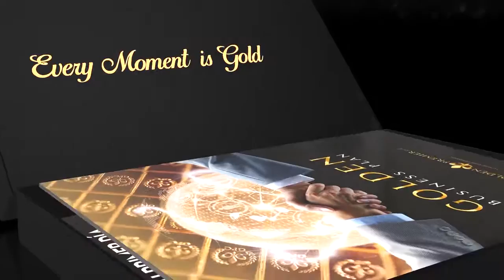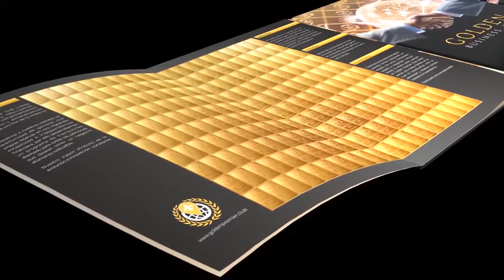GPC - GOLDEN PREMIER CLUB Business Kit +91- 8073089141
GOLDEN PREMIER CLUB

My name is Sagar Sakpal,

WHAT IS GOLDEN PREMIER CLUB?

 Golden Premier Club is an online store that allows buying and selling of 24 carat investment gold bullion, from 1 to 100gr 999,9% purity certified by several of the largest refineries in Turkey, Germany and Switzerland.

The certificate of incorporation of Golden Premier Club is of the TERRITORY OF THE BRITISH VIRGIN ISLANDS.

The offices are located in Paris Tour Montparnasse, 33 Avenue Du Maine Paris 75015 France.

Refineries working with Golden Premier Club:

Argor Heraeus

Heirmerie Melue

Degussa

Valcambi

WHY INVEST IN GOLD?

 Gold is a precious metal synonymous to wealth, security, excellence and elegance

 Preserves it’s value throughout the years

 There is a limited quantity of GOLD on earth

 Gold is traded worldwide

 It is easily sold anywhere in the world

 Does not depend on Governments. It’s not subjected to taxation.

 No lapses and does not expire

 Does not suffer inflation

 Gold demand never ends.

 When the supply of currency increases, as at present the price of GOLD will always be revalued.

WHAT OPPORTUNITIES DOES GPC OFFER YOU?

1. Moderate start up cost of €75

3. One time investment

4. No monthly investment or auto ship.

5. No buying and selling/ hawking.

6. It is team work so we support each other build the team.

7. In GPC you are paid in advance, you don’t have to wait for your set to be completed, you can earn as you invite people.

8. Sets do not split off meaning that every single person you invite is going to remain in your own sets.

WANT TO EARN GOLD?

JOIN OUR MARKETING PROGRAM

Become a customer and start recommending our products to others. For doing that you will get rewarded with Pure GOLD over and over again.

All the bonuses are intended in physical gold. What to do with it?

1. You can keep your gold in safe deposits in Switzerland and Germany.

2. You can sell the gold back to the company and receive money (euros).

3. You can use the gold to buy coupons to pay orders in your structure.

4. You can ask to receive your gold at home through shipment.

GPC’s system is developed in 4 parallel stages known as “Sets”.

 Smart

 Silver

 Gold

 Royal

HOW THE SMART SET WORKS

The cost for smart is 75€ (6,500  Indian Rupees)

To fill up smart set, all you need to do is to refer 3 direct associates.

Then you cycle to set silver.

If you continue inviting new directs starting on set smart, you will earn 50€ each.

HOW THE SILVER SET WORKS?

Once you have your direct associates, they also have to get their own.

Once your 3 referrals cycle with you to set silver

You earn 20€ for each one of those directs you get for smart, 60€ for 3 directs.

Each one of the direct associates of your direct associates is going to earn you 110€ which multiplied by nine gives you 990€.

Plus 60€ Starter Bonus, plus the 250€ Cycle Bonus, you get a total of 1300€.

After closing up your first silver set, GPC puts you in a new silver set. You don’t have to pay for it.

Now to the gold business!

HOW THE GOLD SET WORKS

You have been earning 1300€ everytime you close the silver set.

Why not invest 1,050€ and jump into the third biz which is gold.

You get a starter bonus of 50€ for each new direct associate and guess what?

You don’t have to find new people!

You can invite your direct associates from silver to join you in gold.

And of course, they are going to ask their direct associates to join them.

So you get again 9 more people to close a gold set.

But this time around, the advance payment bonus is 500€ per new direct associate on the second level.

This gives you a total of 4,500€ plus the 150€ starter bonus plus 450€ cycle bonus, you earn a total of 5100€ everytime you close a gold set!

And of course, we get to the fourth biz, the royal set!

HOW THE ROYAL SET WORKS?

You’ve been earning money with silver and gold set, you jump into royal using your earnings, it’s not going to come from your pocket, you are going to get 200€ for each one of your direct associates on the first level.

On the second level, you are going to this time around get 2000€ per person.

This gives you a total of 18,000€ on the second level, plus 600€ Starter bonus, plus 1800€ cycle bonus. You earn a ground total of 20,400€ every time you close a royal set!

DEVELOPMENT BONUS

Development bonus is 5€ for each silver set, 50€ for each gold set and 200€ for each royal set anyone in your organization closes for 4 generation with 3 directs. But if you invite up to 9 directs or more company will pay you up to 10 generation. And the development bonus is not cut by anyone.

LEADERSHIP BONUS

You start taking part in the leadership program when 3 of your direct associates complete their first gold sets,